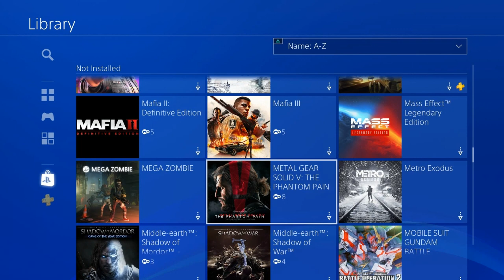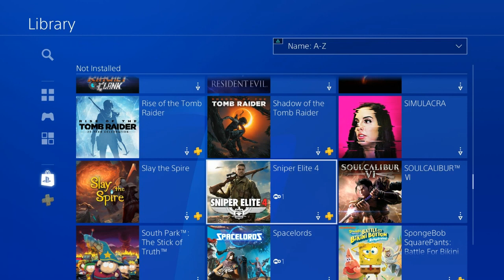Vendiendo mi PlayStation 4 : Todos mis Juegos. $220